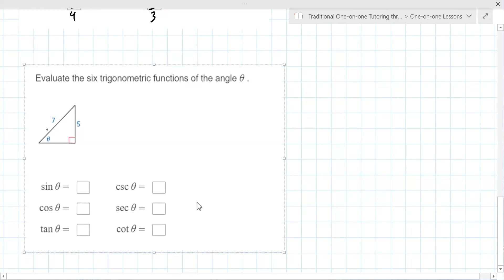High School Algebra 2 Lesson [2022-03-30 at 4pm MST Jayla S]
This lesson focused on solving and graphing rational and exponential functions. It also covered the Pythagorean theorem as well as a start to right angle trigonometry for sine, cosine, tangent, secant, cosecant, and cotangent.